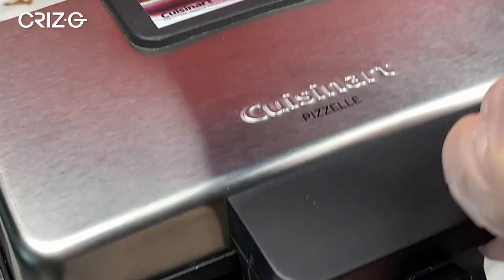Kuih Kapit/Love Letters Biscuit with Pizzelle Maker. Happy Lunar New Year 2023.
Kuih Kapit/Love Letters Biscuit traditionally are made with its special iron mold press. Instead, I'm making it with Pizzelle Maker.

Ingredients
5  eggs
150g sugar
1c     coconut milk
100g     rice flour
1tbsp tapioca starch
1tbsp vanilla essence

Wishing everyone a Happy Lunar New Year 2023.
Also included my BluBuni 2023 Year of the Rabbit LINE Stickers.